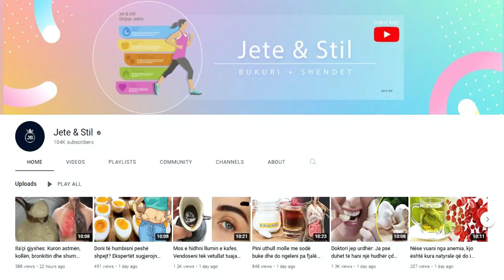Nuk do ta besoni. Dylli i veshit tregon shumë për shëndetin tuaj, mësojeni para se të jetë vonë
I verdhë, i lagësht dhe ngjitës– Ky lloj dylli është i zakonshëm tek të rriturit. Trajta e lagësht dhe e ngjitshme, ndihmon për të mos lejuar kanalin e dëgjimit që të thahet. I errët dhe ngjitës– Dylli i errët, tregon se trupi po djersin më shumë se normalja. Kjo gjë flet edhe për një aromë të rëndë të trupit.

Yellow, moist and sticky – This type of wax is common in adults. The wet and sticky formula helps prevent the ear canal from drying out. Dark and Sticky – Dark wax indicates that the body is sweating more than normal. This also speaks of a heavy body odor.